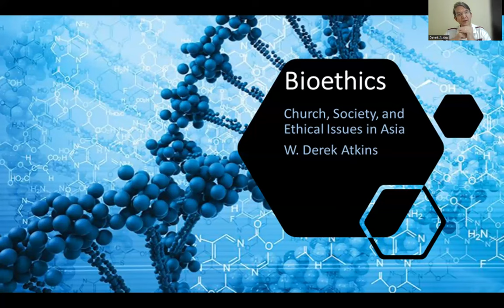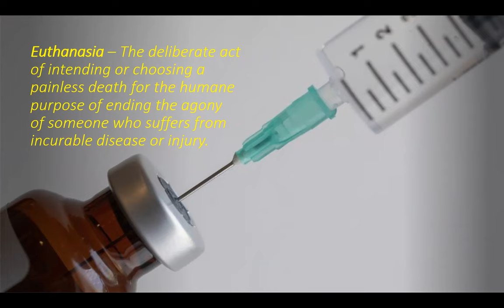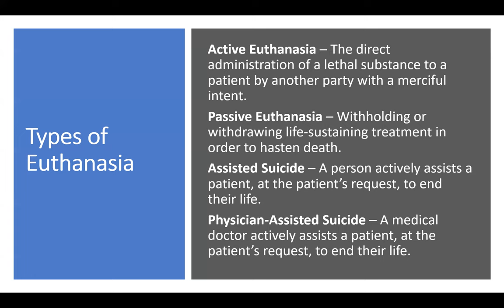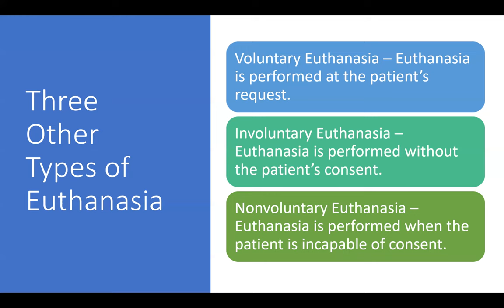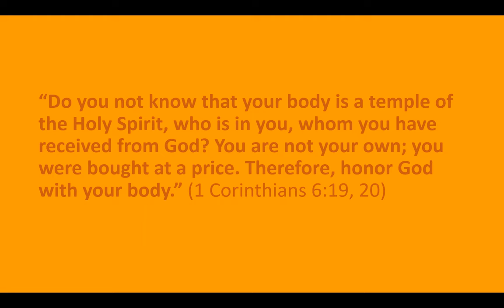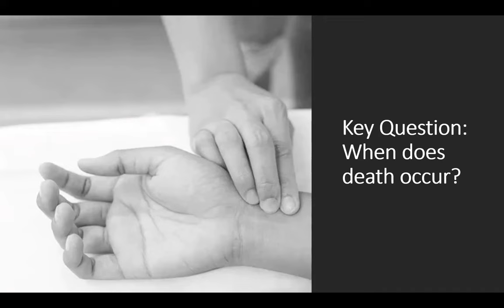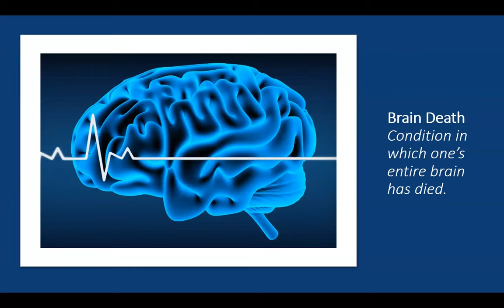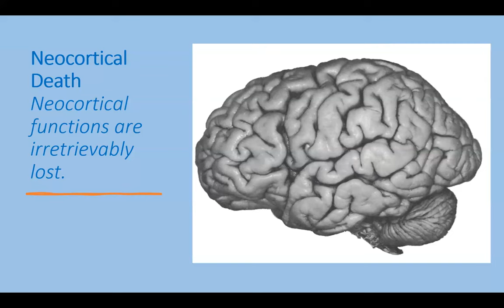Video Lecture Bioethical Issues Euthanasia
This video lecture is for the Church, Society, and Ethical Issues in Asia class at the East Asia School of Theology.